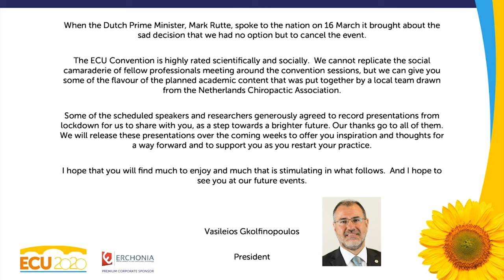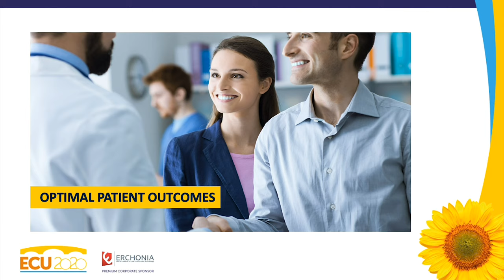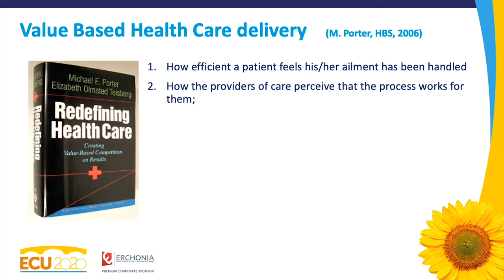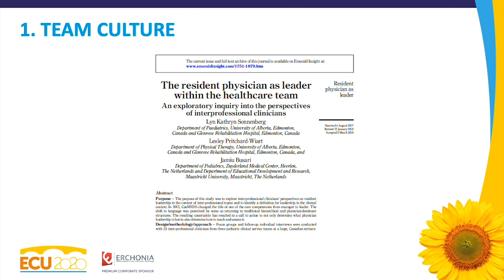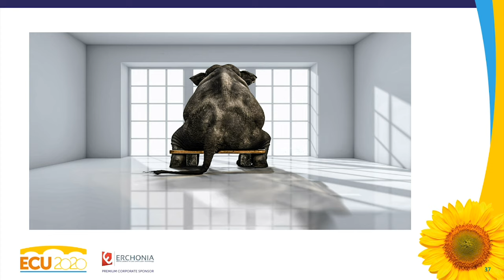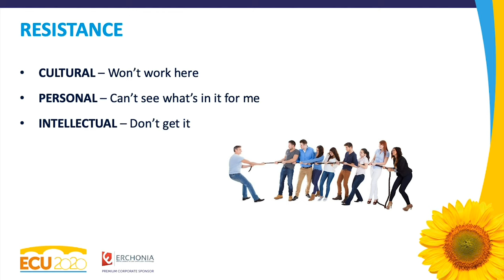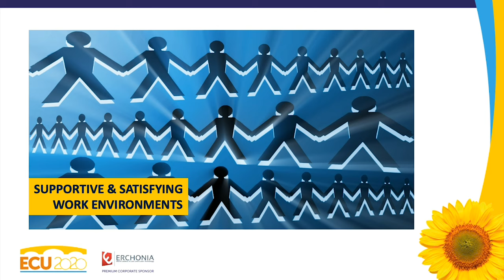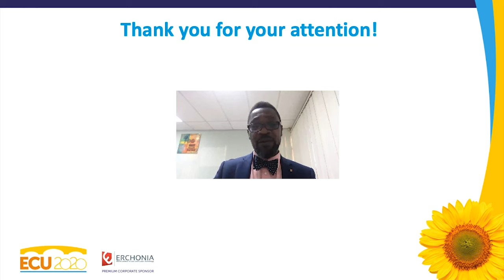United we stand, divided we fall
Dr Jamiu Busari, MD, PhD, MHPE, discusses the need for (more) interprofessional collaboration in our health care systems as part of the ECU Lockdown Series.